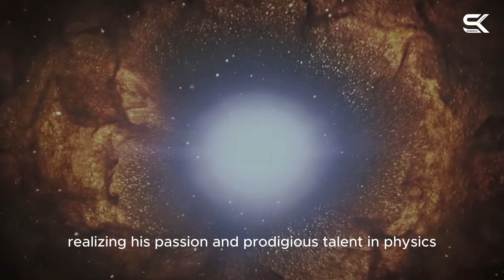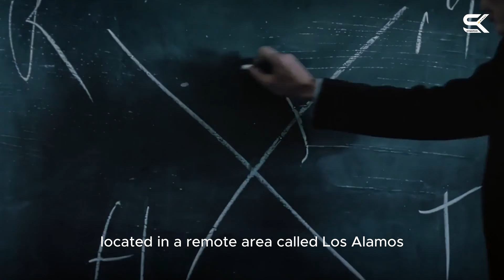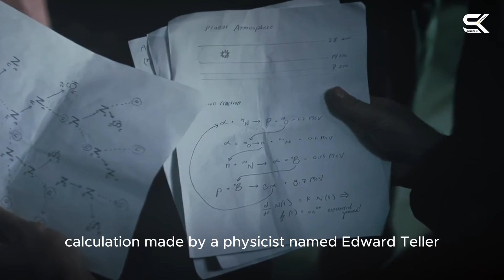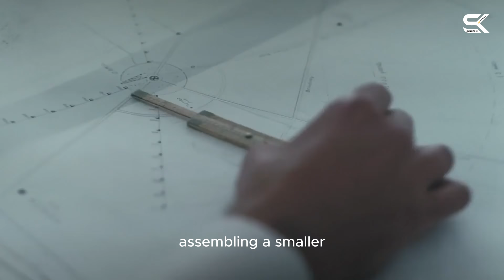Oppenheimer | Recap in Minutes | Unlocking the Atomic Secrets: A Thrilling Journey Through History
Christopher Nolan wrote and directed the epic thriller movie Oppenheimer 2023. The film chronicles the career of the American physicist Oppenheimer, who was credited with being the "father of the atomic bomb" for his role in the Manhattan Project, developing the first nuclear weapon for World War II . Based on the 2005 biography American Prometheus by Kai Bird and Martin J. Sherwin,

wrathofaman is an action thriller film directed by Guy Ritchie

Cillian Murphy, Emily Blunt, Matt Damon, Robert Downey Jr., Florence Pugh,  🚄🎬

Copyright Metro-Goldwyn-Mayer / Miramax